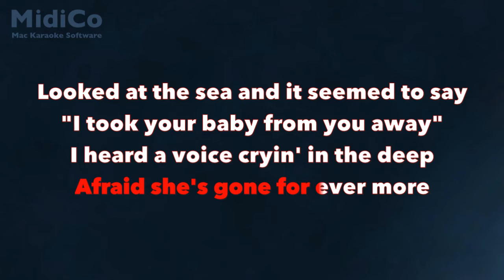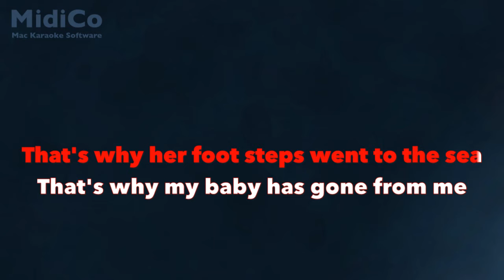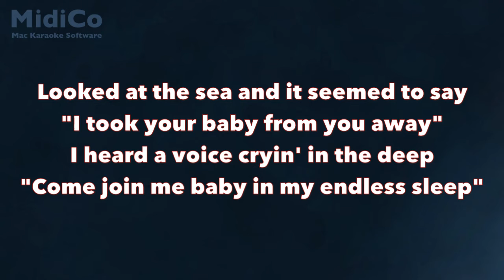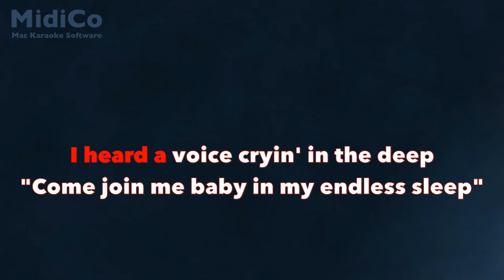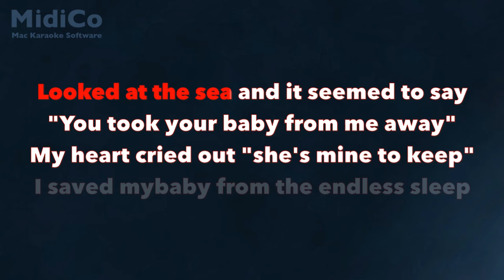Concrete Blonde Endless Sleep Karaoke w/lyrics